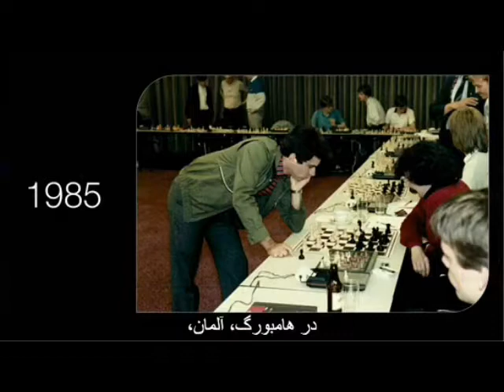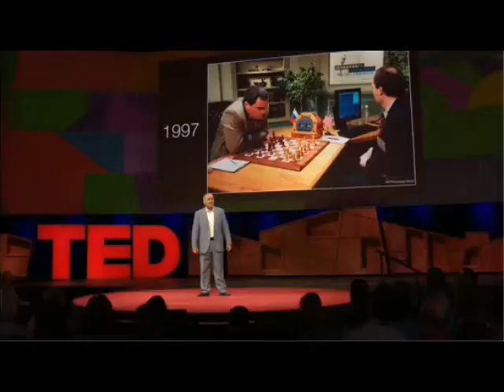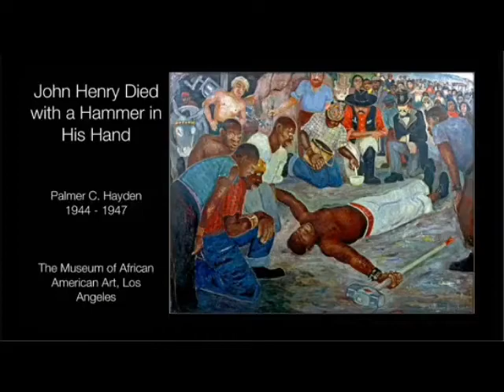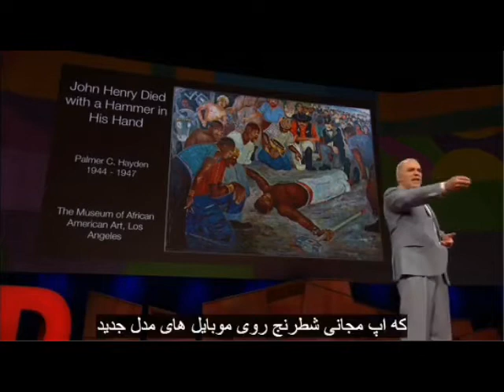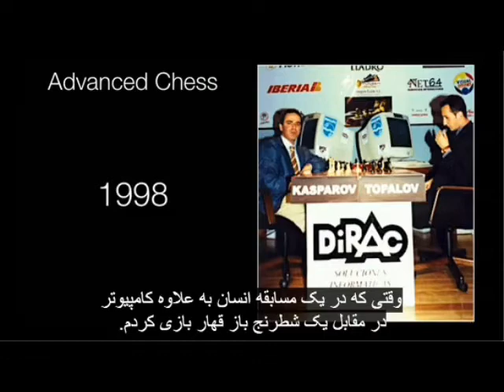هوش مصنوعی، تهدید یا موقعیت_گری کاسپارُف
«گری کاسپارُف» نابغه و اسطوره‌ی شکست‌ناپذیر شطرنج در دهه‌ 90 میلادی از تجربه‌‌ی رقابت‌ش با ابرکامپیوترها می‌گوید.

 @Mehbaang 🌱بانگِ خرَد و دانش